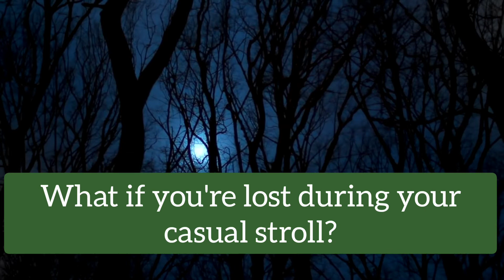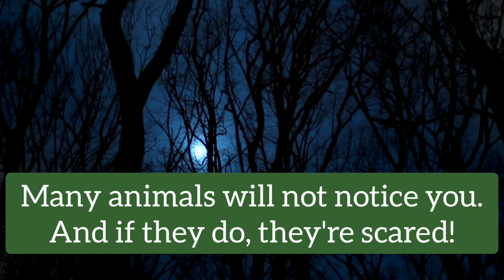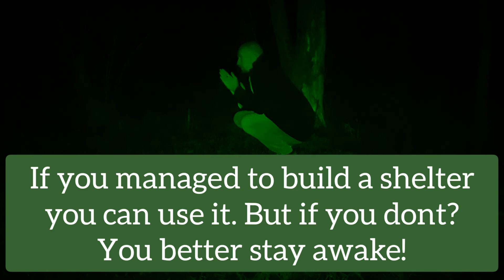Lost in a Forest and without a Fire?!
What to do if you are lost in a cold dark forest. Dutchy Outdoor